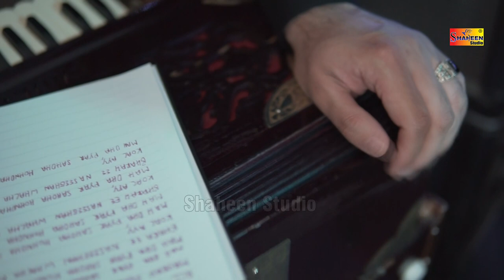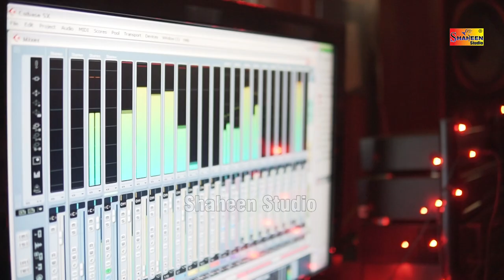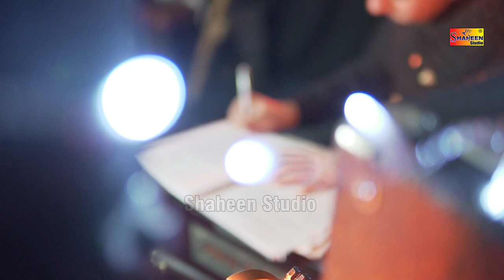Maa Da Pyar | Ali Younis | Official Video 2020 | Shaheen Studio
C.E.O. Abul Sattar